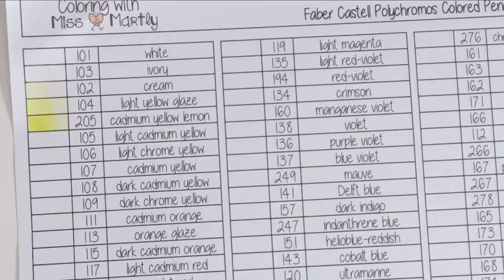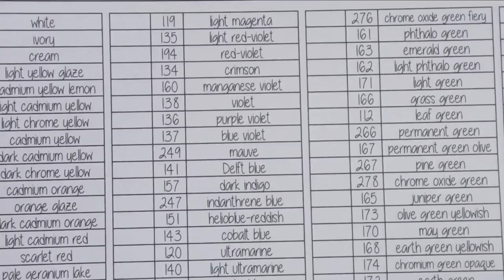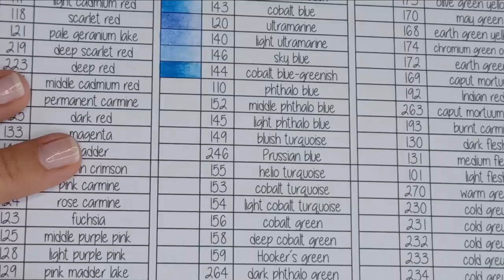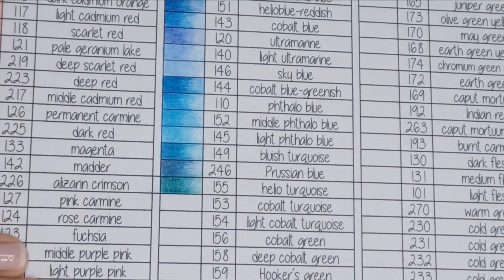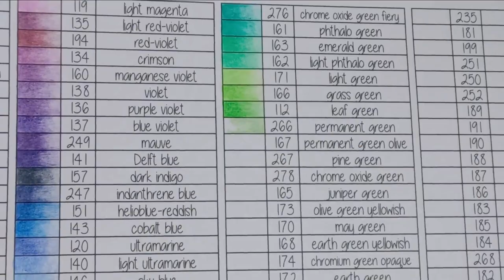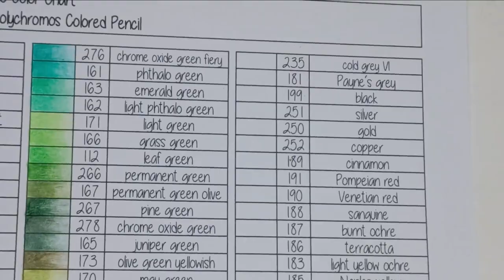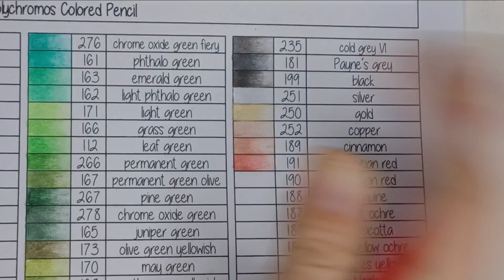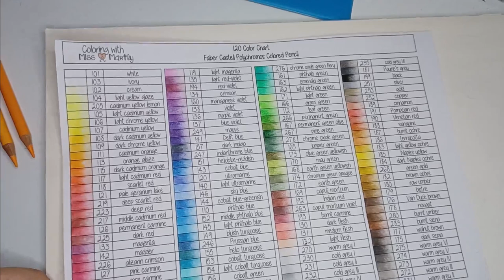RE-SWATCHING my POLYCHROMOS / with Chart Download